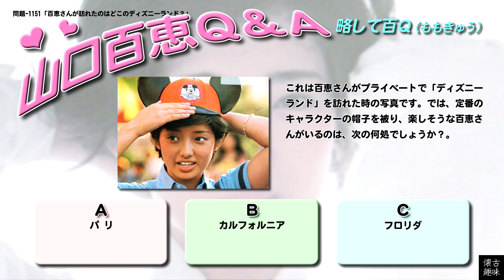百Ｑ問題 1151「百恵さんが訪れたのはどこのディズニーランド？」